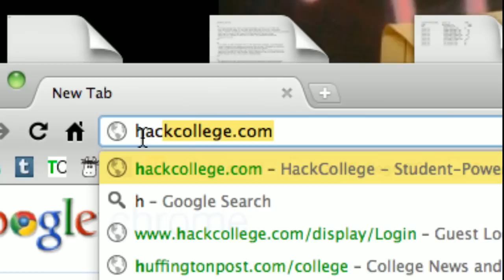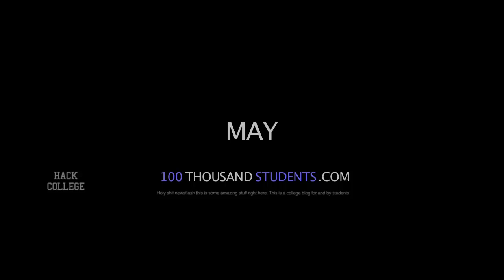The College Blog Trailer — Only in Theaters May 2011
This is a compilation video of HackCollege footage over the past 4 years.

The song is "Creep," originally written by Radiohead and performed by the Scala Choir. Please support them by buying their songs on iTunes or Amazon. (Also, supporting them means we're less likely to get sued.)

The HackCollege team is:

Kelly Sutton
Chris Lesinski
Mike Bertolino
Luke Turcotte
Shep McAllister
Laura Schluckebier
Emily Chapman
Sean Quinn

The mean dressed up like a woman and in his underpants is the talented Scott Rowan. You can learn more about him here: